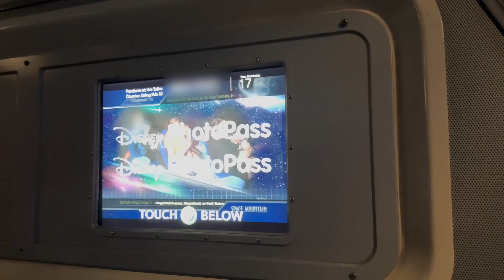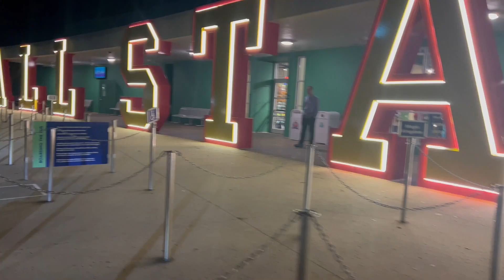[vlog]ウォルトディズニーワールドWDW Day1 Magic Kingdom Part3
ウォルトディズニーワールドWDW Day1 Magic Kingdom Part3

2022年11月11日から21日の間、ウォルトディズニーワールドへ行ってきました。
その時の旅行記になります。
初日はマジックキングダム(Magic Kingdom)に行ってきました
カリブの海賊とスペースマウンテンと七人のこびとのマイントレインに乗ってきました。アトラクション内部を少しお見せします。
ディズニーエンチャントメントはこの日の最後のメインイベントです。

全編基本的にカバンにiPhoneをつけて撮ったので、ちょっと斜めになってしまいます。
今後のWDW旅行の参考になったら嬉しいです。
コメントやご意見をコメント欄に書いて頂ければ、回答させていただきます。

チャプター
0:00 イントロ
0:15 スタート
0:54 カリブの海賊
2:51 スペースマウンテン
4:50 ミッキーグリーティング
5:37 七人のこびとのマイントレイン
7:16 ディズニーエンチャントメント
10:15 エンディング

EQUIPMENT USED
Camera:
iPhone 14Pro
iPhone 13Pro

Nikon Z9 for Disney Enchantment